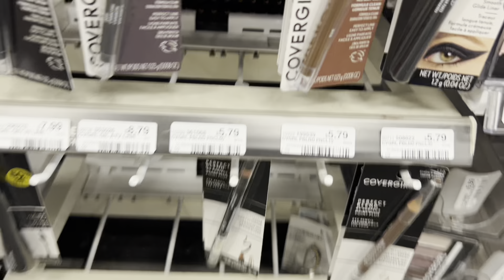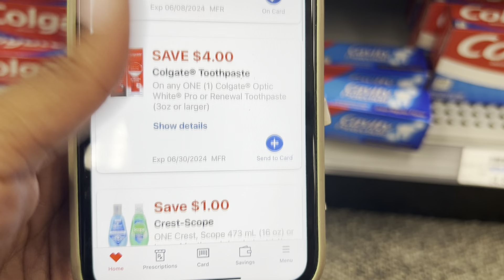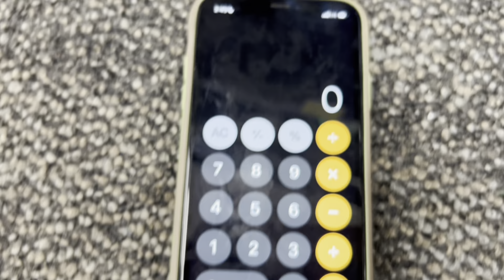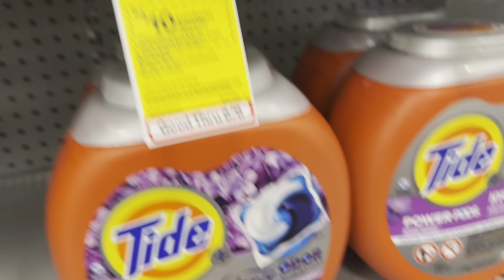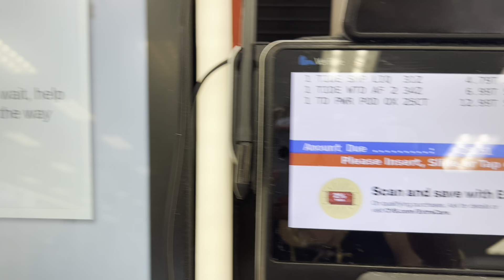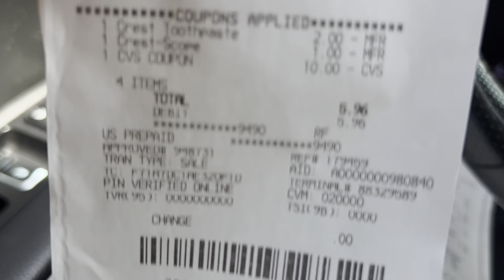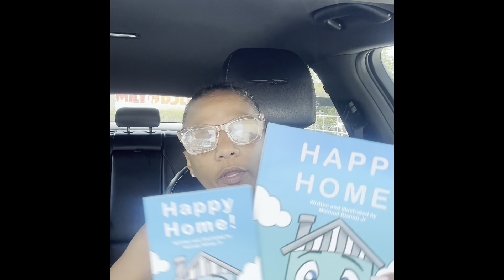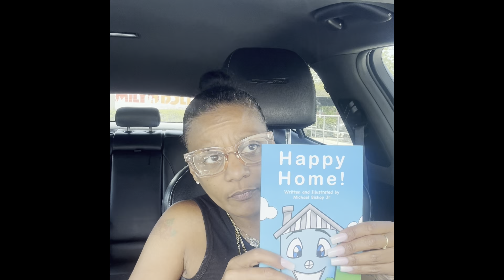CVS COUPONING | ONLY DIGITAL COUPONS & Rolling ECB’s. Part 1 ~ June 4, 2024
Link to Happy Home Book: